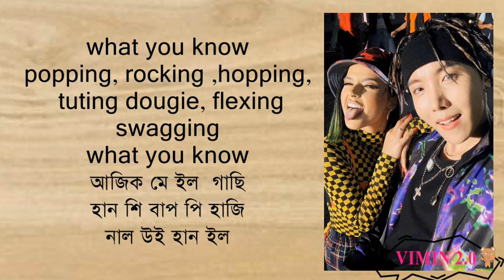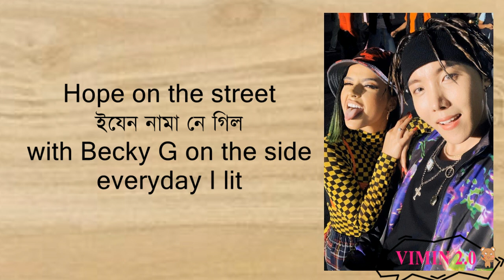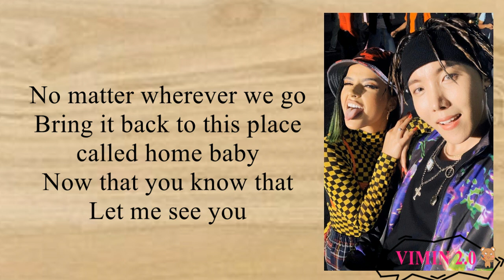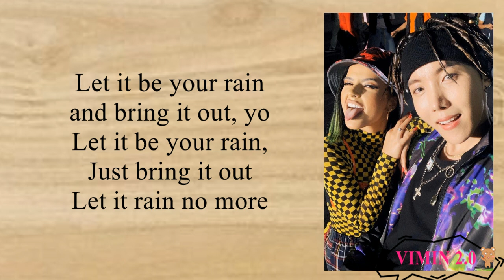J-Hope (BTS) - Chicken Noodle Soup (feat. Becky G) Easy Lyrics 'Bangla pronunciation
• Artist: J-Hope & Becky G
• Song ♫: Chicken Noodle Soup
• Album: 'Chicken Noodle Soup'
• Released: 19.09.27

jhope chicken noodle soup
jhope chicken noodle soup lyrics
chicken noodle soup lyrics
bts becky g